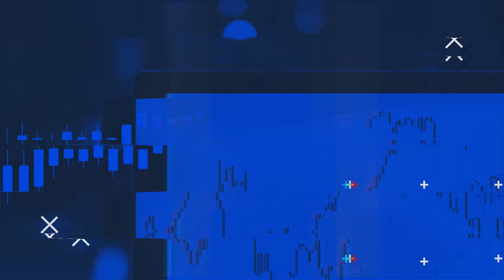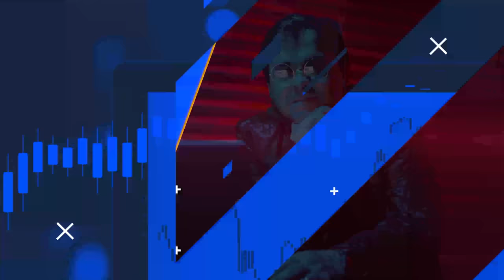AS 3 PARIDADES PARA FICAR DE OLHO EM 2022 | FIMATHE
Essas 3 paridades ainda vão surpreender bastante em 2022, vale a pena colocar no seu radar pra estar pronto pra agir quando as oportunidades aparecerem. 🚀

00:00 - Início
00:05 - Introdução
00:55 - Primeira Paridade
02:40 - Segunda Paridade
05:40 - Terceira Paridade
09:55 - Não deixe de estudar
10:34 - Se inscreva no canal
10:40 - Mais vídeos do canal